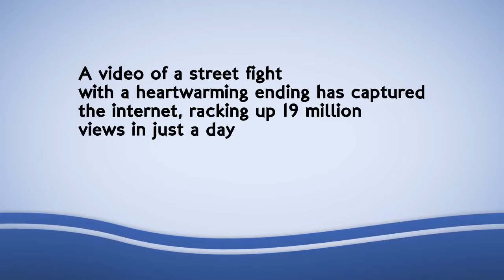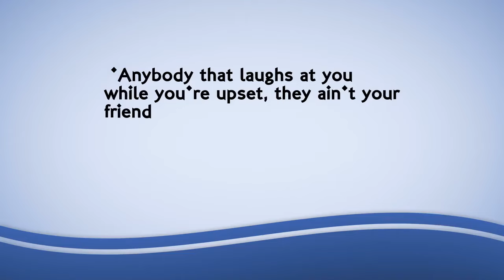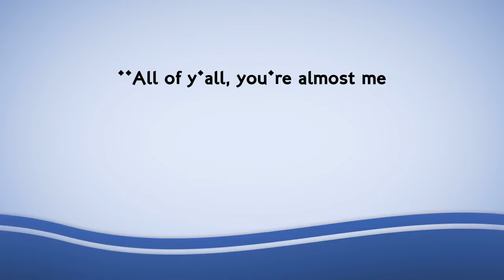Two teens fighting convinced to shake hands in the end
Marmar Duval of Atlantic City, New Jersey posted the video on Monday, showing two boys scuffling in a street fight. The fight breaks up suddenly when a man walks up and begins chiding the group.